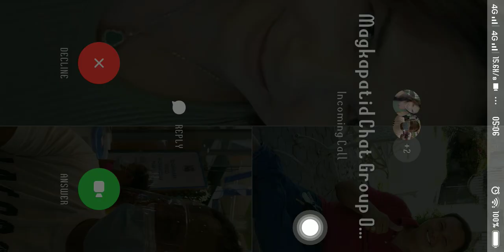Codm gameplay codM..Call Of Duty Mobile Attacking 193...gameplay